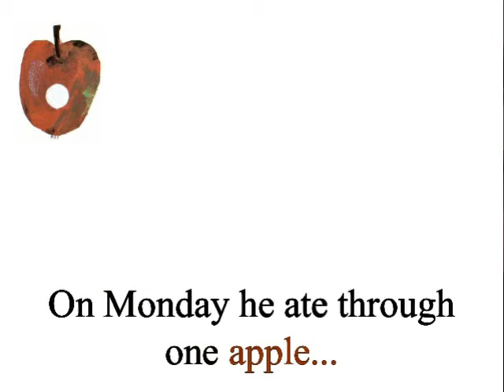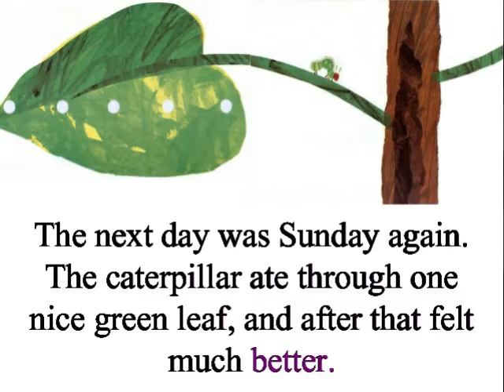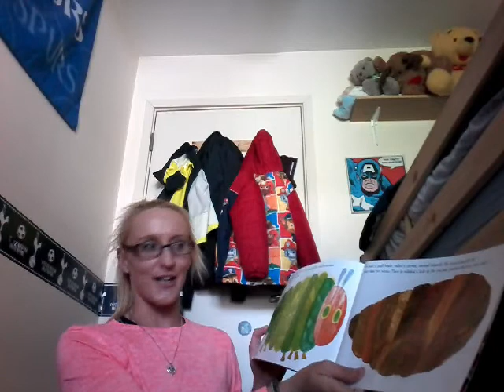The Very Hungry Caterpillar with Elaine